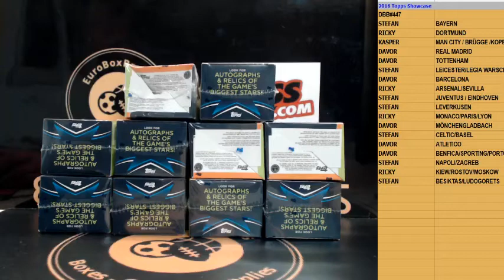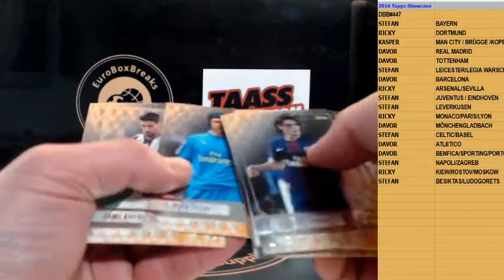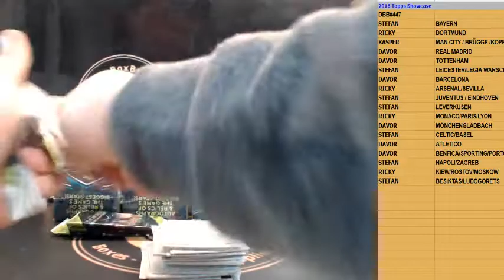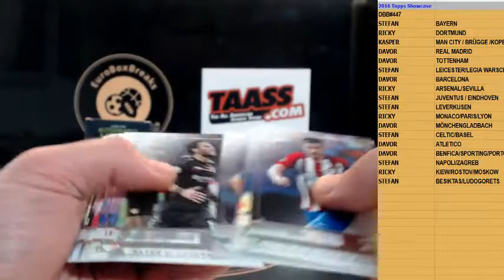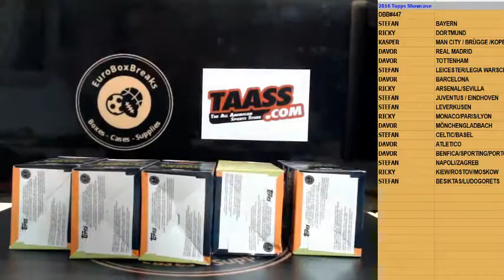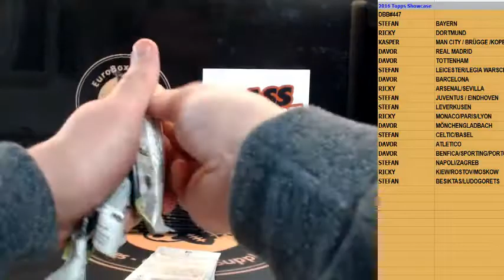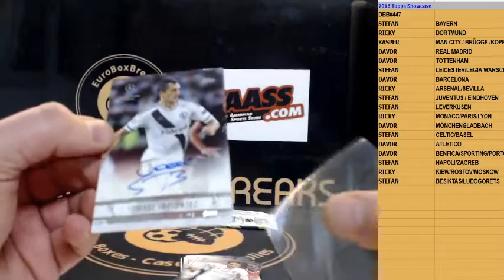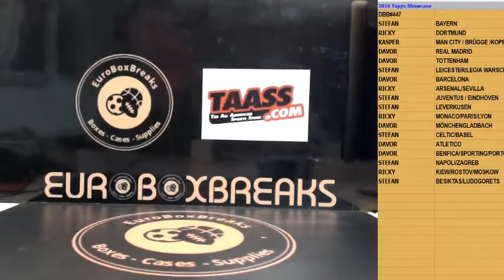SOCCER DBB#447 - 2016-17 Topps CL Showcase 10 Box Blaster Break